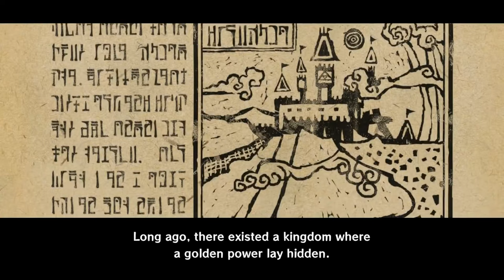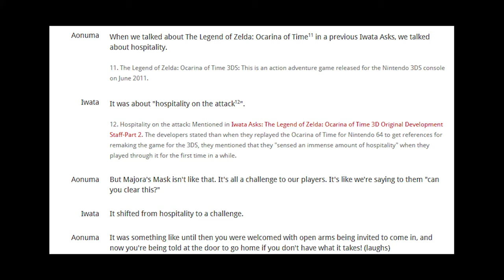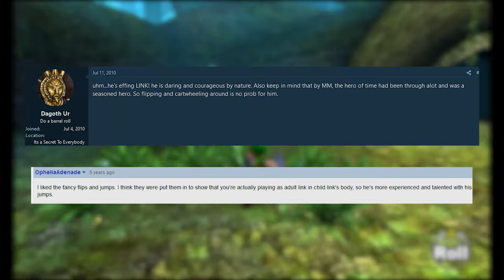How Majora's Mask makes you feel Uncomfortable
The dark child of the Zelda franchise is specifically and brilliantly designed to make you feel uncomfortable and uneasy. Just looking at the first 5 minutes of any play through reveals a lot, so it is time to take a Deep Dive in the first area of The Legend of Zelda Majora's Mask.

If you need to tweet at my for any reason I am